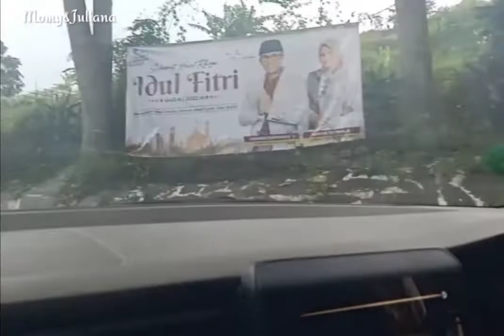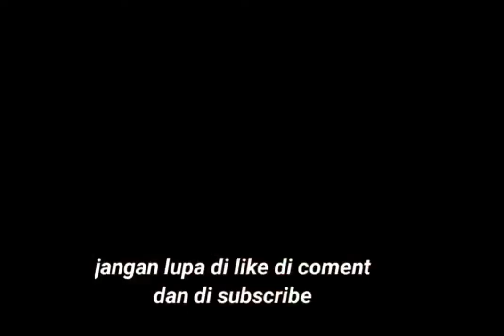SEHABIS JAROH DAN SILATURAHIM TERUS NGEBAKSO DAN JALAN JALAN